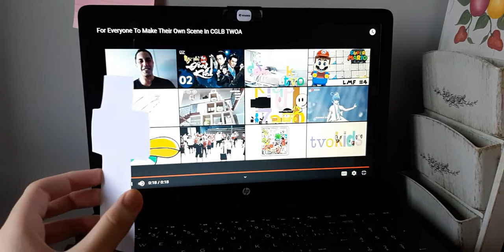Sneak Peak From Christian Gatica